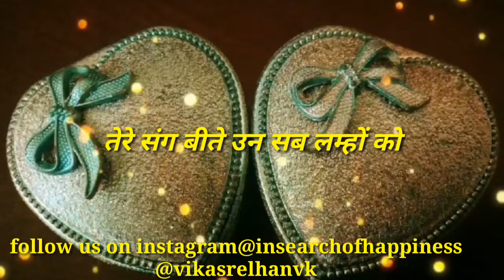तेरे मन की दशा | Tere Mann Ki Dasha | In Search of Happiness | Vikas Relhan Vk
Hereby we present my self-written poetic verse to you with a voice-over.
Wriiten, music & voice-over by- Vikas Relhan VK
Follow our new channel @_insearchofhappiness for all kinds of Quotes, Shayari, Poetry, striking one-liners and much more on Instagram!

Cheers!